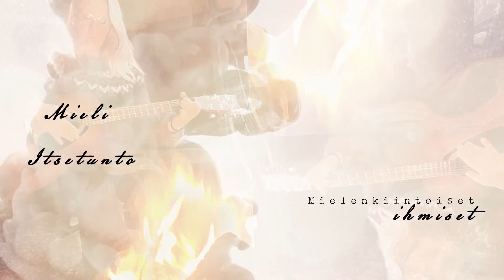Asperger, ADHD ja itsensä hyväksyminen - Pieni pala elämää 5. Jakso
27-vuotias Henna Päätalo on Hannan vieraana tässä Pieni pala elämää jaksossa. Hennalla on diagnosoitu aspergerin syndrooma, paniikki- ja ahdistuneisuushäiriö ja tällä hetkellä Hennalla on käynnissä ADHD tutkimukset. Henna ei kuitenkaan anna diagnoosiensa määritellä häntä ihmisenä, vaan porskuttaa menemään ja on suorittanut liiketalouden perustutkinnon eli merkonomi perustutkinnon ja ylioppilastutkinnon.

Henna ja hänen poikaystävänsä ovat seurustelleet jo kolme vuotta, ja Henna kuvailee häntä sielunkumppanikseen. Poikaystävä on ollut Hennalle tärkeä tukija elämän ylä- ja alamäissä. Yksi tällainen oli, kun Hennan äiti nukkui pois viime vuoden toukokuussa. Äidin menetys oli Hennalle hyvin raskas, sillä äiti oli Hennalle se, joka ymmärsi täysin Hennaa ja hänen Aspergeriaan. Äidille ei tarvinnut selittää mitään, äiti tiesi aina mitä piti tehdä.

Henna on myös taitava laulaja, hänellä onkin jo ensi kesälle hääkeikka kalenterissa. Laulamisen lisäksi Henna harrastaa pianonsoittoa, valokuvausta, lenkkeilyä ja kuntosalilla käymistä.

Hennalla on rakastava tukiverkko ympärillä, ja Henna on heistä kiitollinen. Hänen tukiverkkonsa kuuluu Mummo, täti perheineen, kummitäti, poikaystävä, kaverit isä ja äitipuoli. Erityisen tärkeitä Hennalle ovat hänen pikkuveljensä. Henna todella arvostaa tukiverkkoaan, ja siksi tahtoo antaa kaikille mahdollisuuden sellaiseen. Siksi, Henna tahtoo katsojien tietävän, että häneen saa ottaa yhteyttä ja keskustella hänen kanssaan diagnooseistaan. Hän tahtoo antaa vertaistukea sitä tarvitseville ja auttaa muista samassa tilanteessa olevia.

Instagramissa Hennan löytää nimella hennahpaa